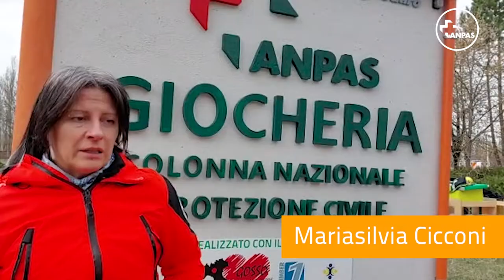Per l'Ucraina: la colonna mobile Anpas in Slovacchia con la Giocheria, per l'infanzia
La colonna mobile Anpas in Slovacchia per l'assistenza alla popolazione Ucraina. Nel convoglio anche il modulo giocheria per i bambini ucraini
Il racconto di Alessandro Benini, responsabile Protezione Civile Anpas

Video Wieruszka Sporys